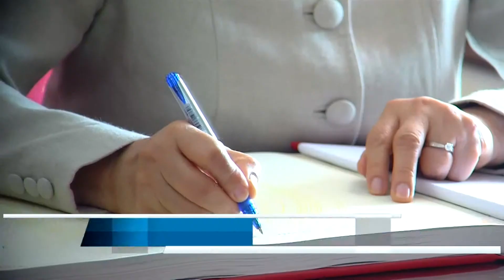Vietnam, Lao legislative leaders commemorate fallen soldiers